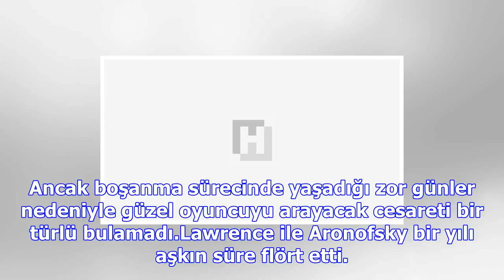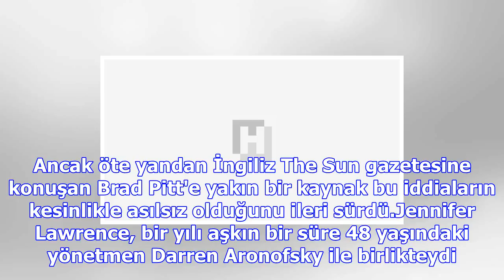Angelina jolie'den ayrılan brad pitt şaşırttı: jennifer lawrence ile mi aşk yaşıyor?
Angelina Jolie'den ayrılan Brad Pitt'in yarı yaşındaki güzel oyuncu Jennifer Lawrence aşk yaşadığı i...